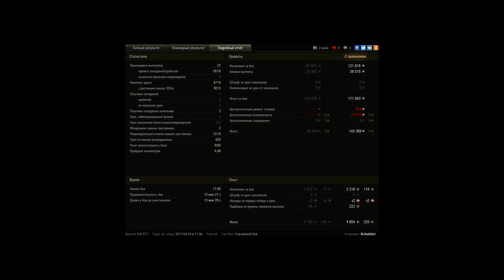Колобанов и Пул на StrvS1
Показательный для шведских ПТ геймплей, но в то же время все так бодренько, стоялово на месте только при необходимости а все остальное время своеоразный скрытный раш, изюминкой боя считаю то, что при такой агрессивной игре(немного ей не свойственной) весь бой оставался фуловым крохи в конце потерял, а главное не светился практически весь бой.